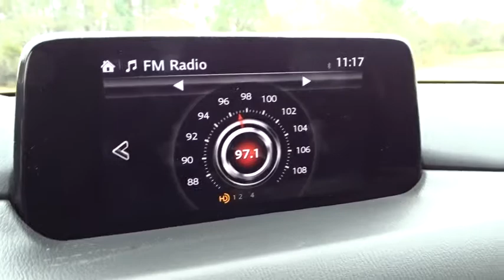2019 Mazda CX-5 Atlanta, Griffin, McDonough, Fayetteville, Thomaston, GA NT20894A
Eternal Blue Mica Used 2019 Mazda CX-5 available in Atlanta, Georgia at Cronic Nissan. Servicing the Griffin, McDonough, Fayetteville, Thomaston, GA area.

Cronic Nissan
2624 N Expressway

Recent Arrival!Cronic is your one stop shop to find your next perfect vehicle. Come see the difference of doing business locally with a real family owned business. We have what you need and we are willing to go the extra mile to earn your business!!2019 Mazda CX-5 Sport SKYACTIV 2.5L 4-Cylinder DOHC 16V 6-Speed Automatic FWD Gray Metallic 25/31 City/Highway MPGCARFAX One-Owner. Clean CARFAX.Since 1975 The Cronic family has served the Automotive needs of Griffin and the surrounding areas of Newnan, Dublin, McDonough, Fayetteville, Peachtree City, Senoia, Barnesville, Thomaston, Forsyth, Jackson, Hampton, Jonesboro, Riverdale, Stockbridge and Conyers. 9 Brands, 3 Stores and one stop is all you need to become a part of the Cronic Family! With over 300 Preowned used cars to choose from, we are sure to have what you need. Save the time and hassles of the long drive to the big city dealers and come see what it like to do business with a truly family owned business in your community. Call Click or come on by today!